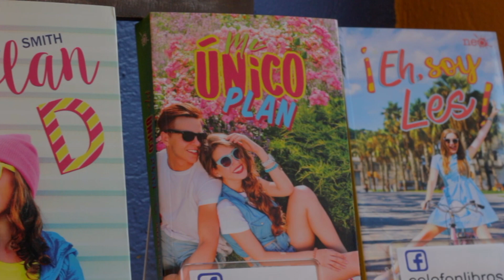Booktrailer y Promoción de Andrea Smith "Mi Plan D" "Mi Único Plan"